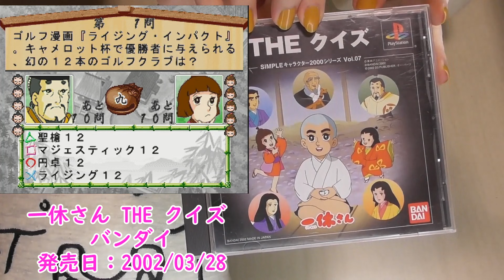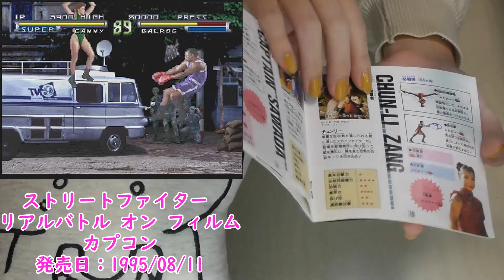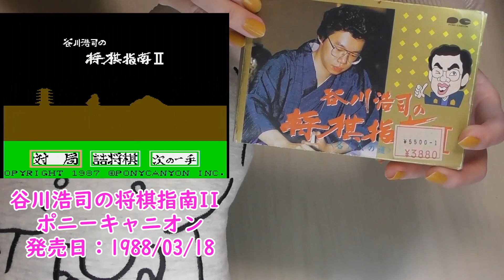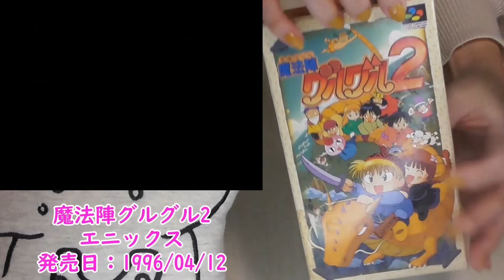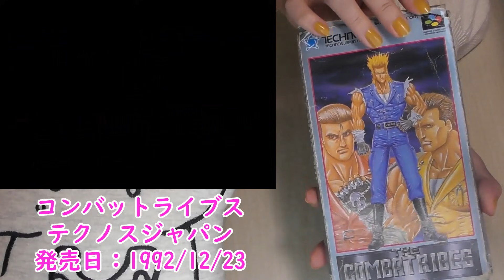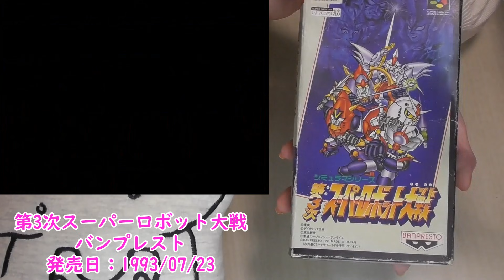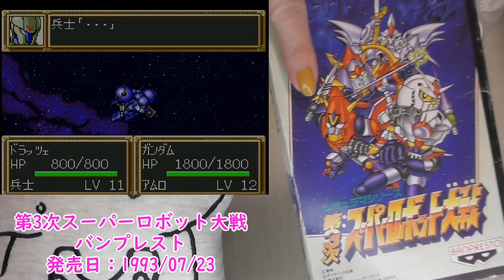【レア物多数？】レアそうな物から何コレな物まで祖父行きつけの散髪屋のおじ様に大量にゲーム貰っちゃいました(*^-^*)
今回は祖父行きつけの散髪屋のおじ様から大量にゲームを貰っちゃいました(*´ω｀*)

スーファミ箱説から何コレなＰＳソフトまでΣ(･ω･ﾉ)ﾉ！

良かったら最後まで見てみてくださいね(*^-^*)

あのソフトが◯◯◯円？！

スーパーポテト昭和町店さんの店内撮影

スーパーポテト昭和町店さんの店内撮影動画

森こしかっぷーのLIVE配信↓

気ままにレトロゲームLIVE配信

森こしかっぷーのストリートファイター２とスーパーストリートファイター２に挑戦！

コッシーのドラえもんのび太の牧場物語 タコ牧場でがんばります！ チュートリアル編